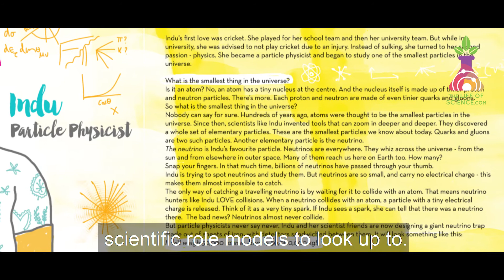Help us Create 2 Books on Indian Women in Science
Reports on The Life of Science have been published weekly since February 2018. They have been widely read, syndicated and acclaimed; we won Laadli Media Award for Gender Sensitivity last year. Now the time has come to look back and go forward. We are going to write two books based on our journey. One is for a general audience and the other another for children. Both books have found great publishers. We need to spend at least 12 months on research, writing and collaborating with an artist to create these books. For this, we need your contributions.